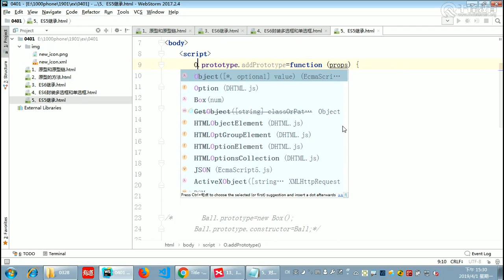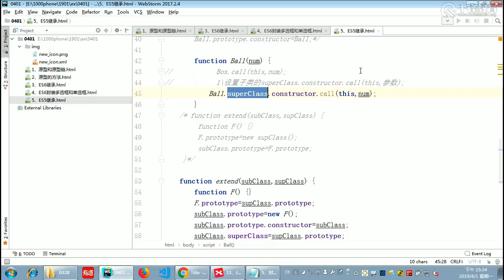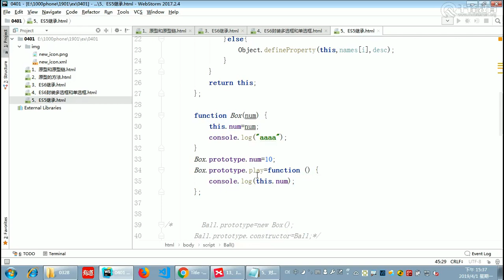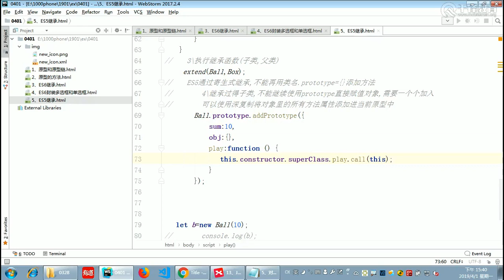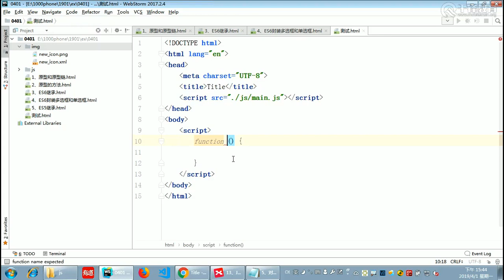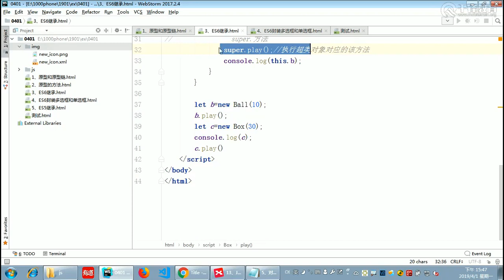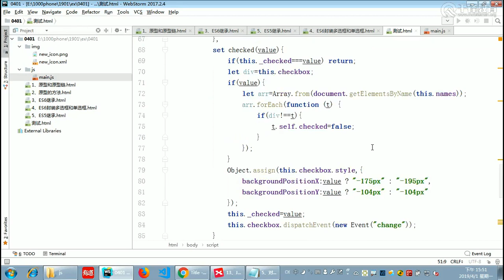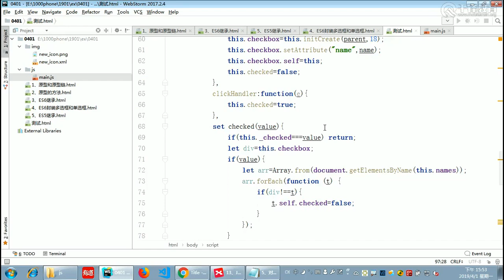千锋Web前端教程：第311集 ES5继承2